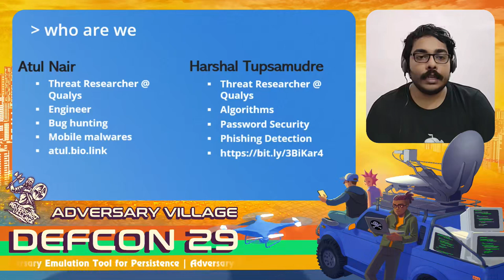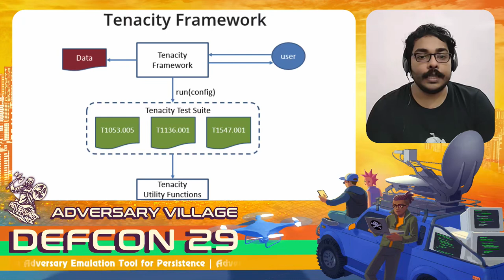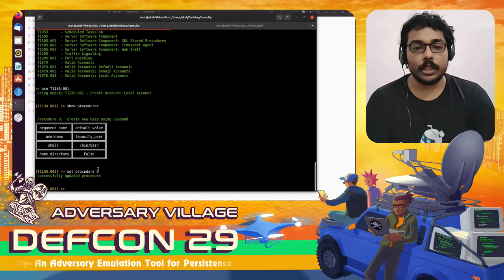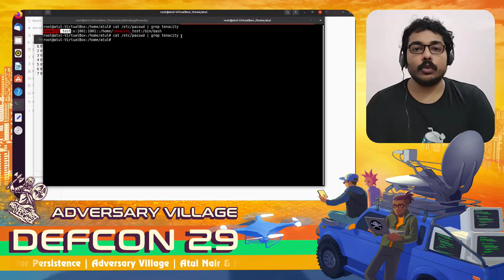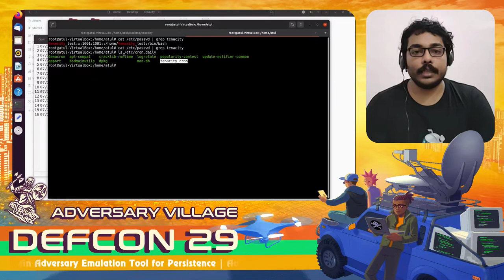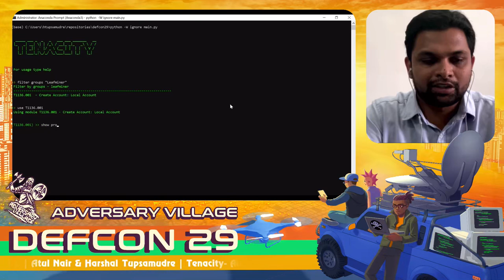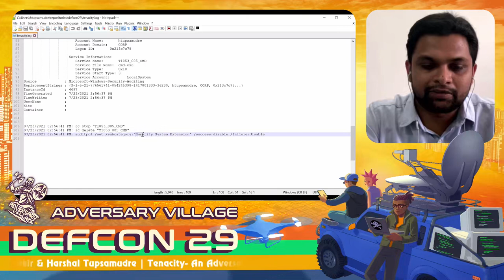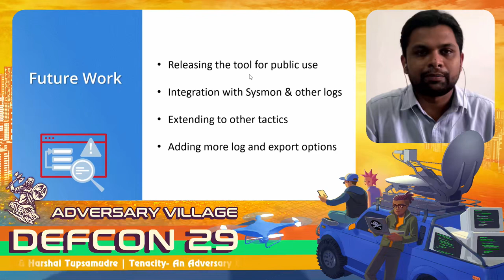DEF CON 29 Adversary Village - Atul & Harshal - Tenacity An Adversary Emulation Tool for Persistence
Persistence consists of techniques that adversaries use to maintain their foothold on systems across restarts. Techniques used for persistence include any access, action, or configuration changes that allow attackers retain access on systems. Persistence is one of the more sought-after techniques of an attacker. Every 3 techniques out of top 10 usedby Adversaries belong to Persistence. We leveraged data from MITRE ATT&CK and open source cyber threat intelligence to understand how adversary achieves persistence. We created Tenacity, a light-weight adversary emulation tool that emulates over 30+ persistence techniques using 100+ procedures employed by attackers in the wild. Using this tool the organizations and individuals can quickly validate the risk posture and exposure of their business as well as the performance of the existing security solutions.